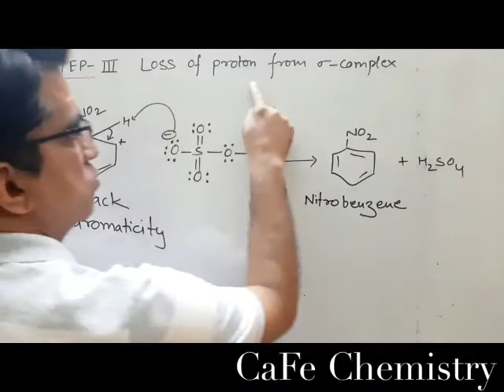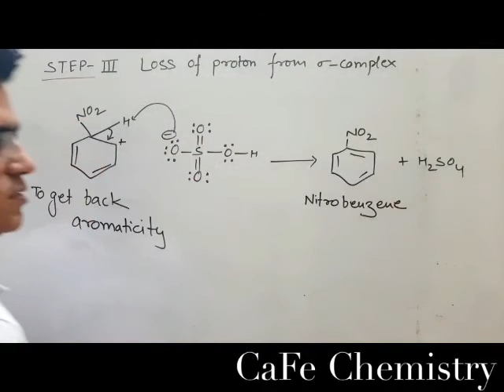Nitration of benzene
Nitration of Benzene- Mechanism